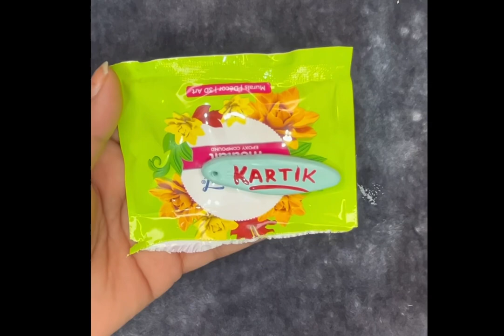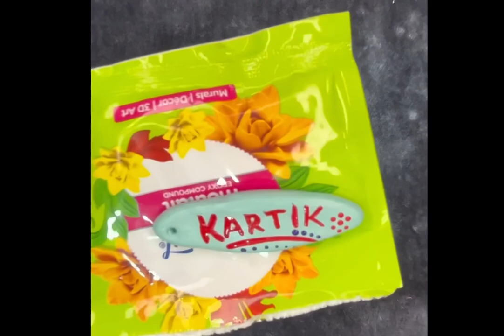Cute 🥰 Christmas gifts for your friends 🎁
How to make Christmas gifts for your friends 🎁